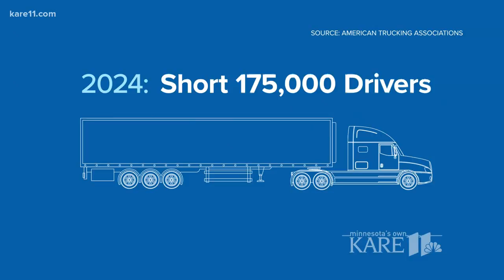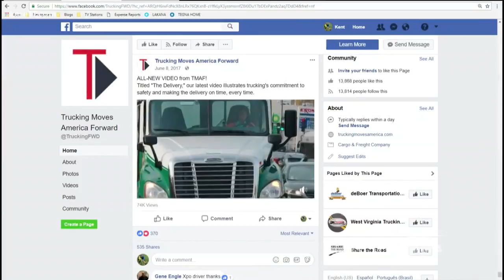Truck driver shortage raises prices, delaying deliveries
A severe shortage of truckers is pushing up freight costs and, in turn, nudging up retail prices.